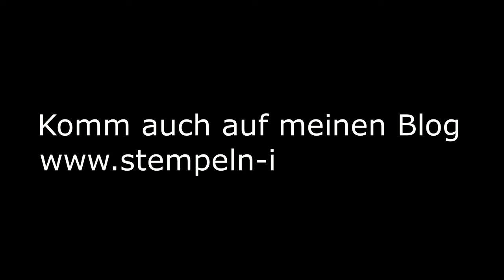SUper Samstag Video Hop - Häuschenbox mit Stampin' Up!-Produkten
SUper Samstag Video Hop im Teams STEMPELKULTUR
Jeden 3. Samstag im Monat zeigen wir Euch  zu einem vorgegebenen und für alle Teilnehmer gleichen Thema unsere Ideen mit Anleitung in (mehr oder weniger) kurzen, erläuternden Videos. Natürlich verwenden wir hierfür Stampin' Up!-Produkte.

#70  Kreative Geschenkverpackungen - Verschiedene Techniken und Ideen für das Gestalten von einzigartigen Geschenkverpackungen

Im Video zeige ich Euch wie Ihr eine Häuschen- oder take away-Box faltet.

MATERIAL
Designerpapier (hier Winterliche Blumenpracht): 20 cm x 20 cm | alle 5 cm falzen (Wwagerecht und senkrecht)
ca. 30 cm farblich passendes Geschenkband
Farbkartonreste marineblau, wilder Weizen, grundweiß

Das verwendete Material und alle anderen aktuellen Stampin' Up!-Produkte könnt Ihr gerne über mich bestellen. Entweder meldet Ihr Euch telefonisch/per Mail bei mir oder Ihr bestellt dirket über meinen online-Shop

Übrigens, alle gültigen Kataloge könnt Ihr Euch auf meinem Blog herunter laden.

In diesem Video werden die aktuellen Produkte der Firma Stampin' Up! beworben. Da ich unabhängige Stampin' Up! Demonstratorin bin, könnt Ihr alle Produkte über mich beziehen!
Vielen Dank!

Dann kommt doch in mein Team! Ich freue mich auf Euch!

Sabine